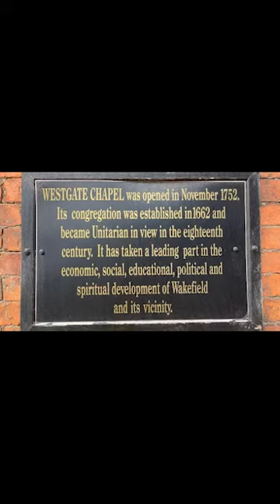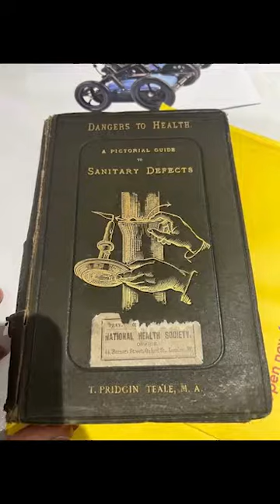Heritage and Education. A powerful collaboration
As a direct result of the Heritage Action Zone investment in Wakefield, Dream Time Creative were able to collaborate with Westgate Unitarian Chapel, Castleford College and The Yorkshire Lime Company to upskill 10 young people in rare and nearly forgotten heritage building skills which went some way to conserve this Grade II* historic building for the future and keeps these vital heritage skills alive.